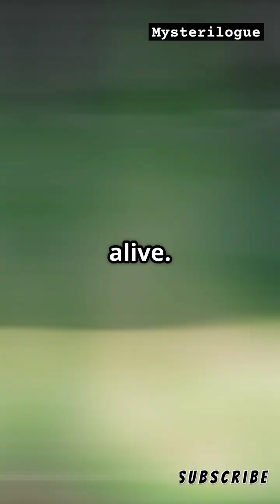These Body Facts Sound Fake—But They’re 100% Real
What if I told you your body glows in the dark... and you're digesting yourself right now?

In this short but shocking video, we reveal 10 unbelievable facts about the human body that sound completely fake—but are 100% true. From glowing skin to stomach acid that can melt metal, you’ll never look at yourself the same way again.

Shocking facts
Human body facts
facts that you will not know
10 Human Body Facts You Were NEVER Meant to Know!
Your Body Is Hiding Secrets… And They’re Terrifying
You Glow in the Dark?! 10 Insane Human Body Truths"l
The Human Body Is Weirder Than You Think…
10 Creepy Truths About Your Own Body
Things About Your Body That Lowkey Terrify Me
I Wish I Didn’t Know These 10 Body Facts